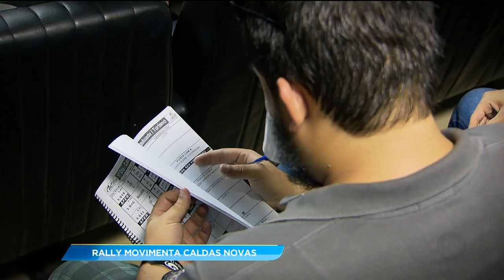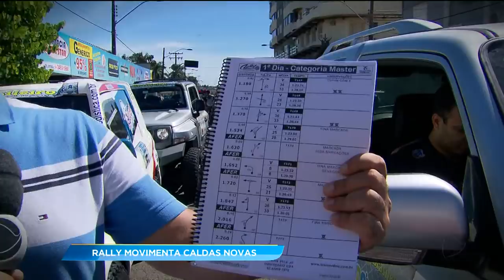GA - Rally movimenta Caldas Novas - 05-03-2018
Aconteceu nesse fim de semana a vigésima edição do rally das águas quentes. Mais de trinta competidores participaram da prova, lá em Caldas Novas eles enfrentaram quatrocentos e cinquenta quilômetros de muita adrenalina.